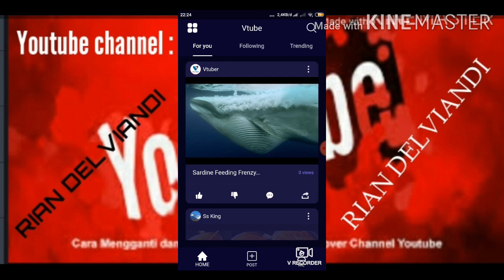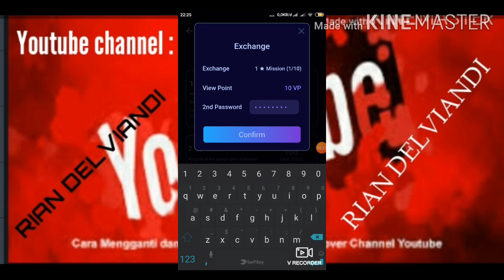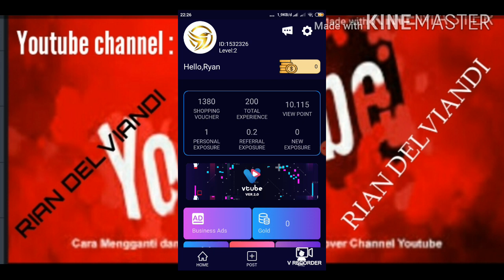Cara Mendapatkan Uang Tiap Bulan dari Vtube apk Penghasil Uang. # TERBARU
Cara Mendapatkan Uang Tiap Bulan dari Vtube apk Penghasil Uang

INGAT!!!.   code verifikasi nya: 1532326

Dapat kan ilmu yang bermanfaat di CHANNEL ini ya guys

Rill no tipu tipu